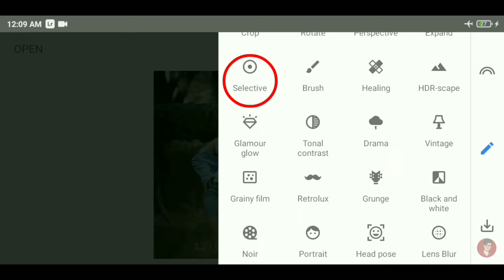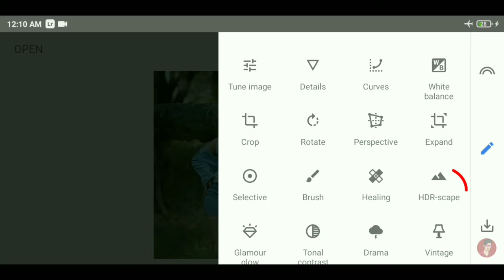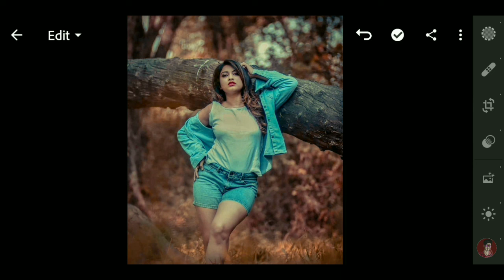Lightroom 🔥 New Photo Editing Tricks 2022 | lr Photo Editing 2022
Topic : -
Lightroom 🔥 New Photo Editing Tricks 2022
Lightroom Editing Tricks 2022
lr Photo Editing 2022
ROYAL EDITOR
lightroom photo editing
lightroom editing
photo editing lightroom
photo editing